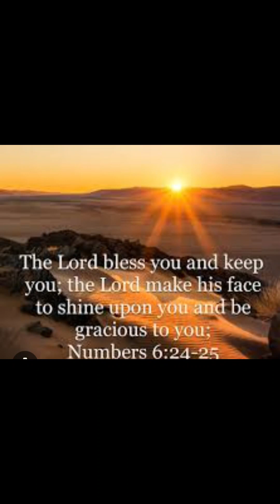Cece 3rd Birthday | Long Beach California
3rd birthday